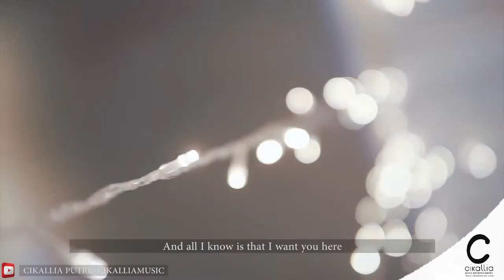PJ Morton - I Can't Wait (cover by Cikallia Music)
- We Can Give You a Joy and Fun -

Check our Latest Update on Instagram @Cikallia Music Entertainment